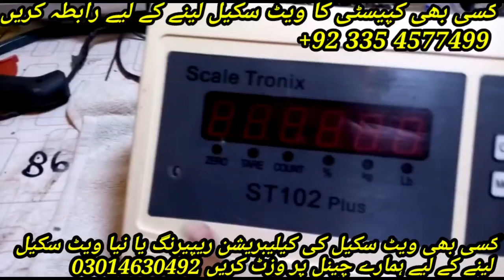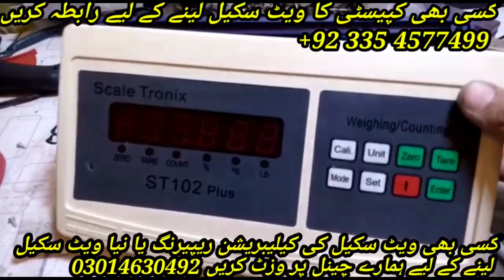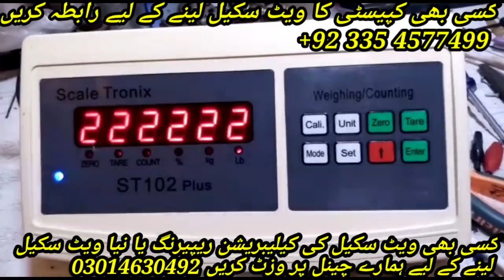Weighing mother board convert 9v to 220v by Care International scale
Kohi bi charging weighing scale jo k charger sy charge hota hy os mai aam tor pr ye problem aati hy k charger jald kharab ho jata hy or bz dafa same volt or ampair ka charger nahi milta js ki waja sy scale new lena prta hy lekin ywe video dek kr aap kisi bi scale ko 220 v mai convert kr sakty hy or charger sy chotkhara pa sakty hy.

WeighingScaleRepair